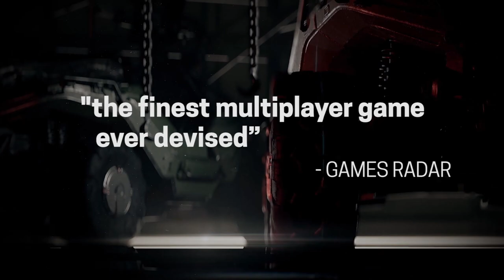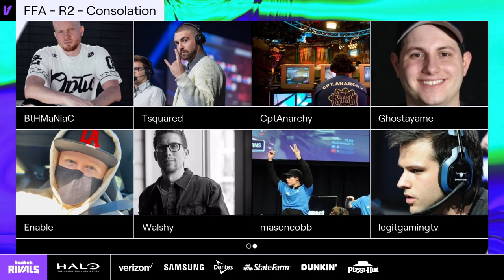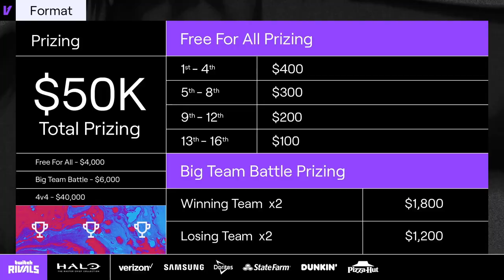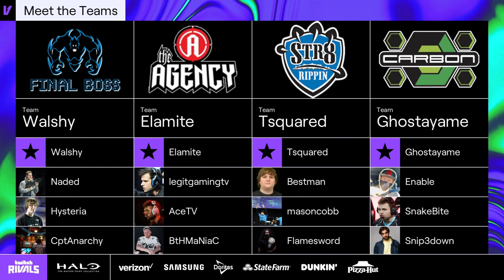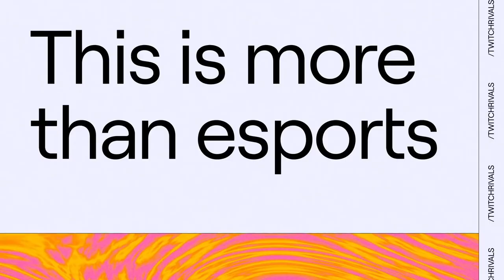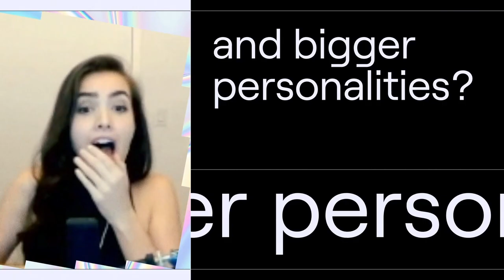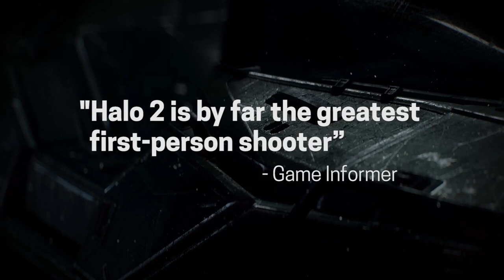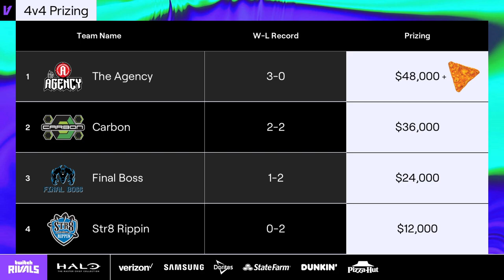Twitch Rivals Halo 2 2021 $150K Prize pool ft. Ninja. Full stream.